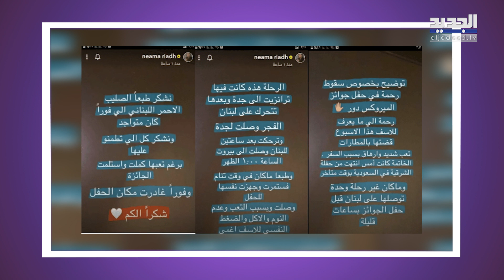رحمة رياض حامل وشقيقتها تكشف ما حصل!! منى أبو حمزة في ورطة!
رحمة_رياض
أصدرت نعمة رياض، شقيقة الفنانة العراقية رحمة رياض توضيحًا بعد أن فقدت الأخيرة وعيها في حفل الموريكس دور الذي أقيم في بيروت.
من جهةٍ ثانية، انتقدت الإعلامية اللبنانية منى ابو حمزة الوضع في لبنان بطريقة ساخرة بعد أن علقت في طابور البنزين.
أمّا ماغي بو غصن فقد تصدّرت مواقع التواصل الاجتماعي بعد أن فاجأها زوجها المنتج جمال سنان باحتفاله بعيد ميلادها. تابعوا التفاصيل الكاملة في التقرير التالي: